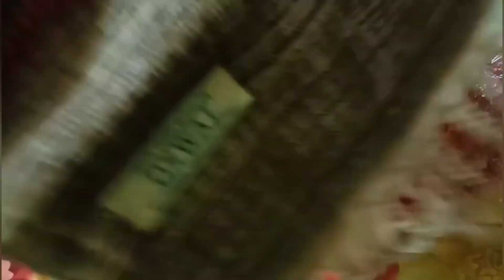MEN'S MUFFLER UNBOXING & REVIEW ❤️ MEESHO LOW PRICE MUFFLER FOR MEN ! MEESHO HAUL! MEESHO PRODUCT 😍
meesho haul threads
embroidery threads from meesho| meesho haul onlineshopping embroiderydesign #@Videos4ujk55

😍Meesho Lovely Home Decor Haul.🤗Enhance The Look of Your Sweet Home.👉Budget Friendly Products🥰SFT🥰

I got very affordable Bedsheets,Curtains and Cushion covers. I hope you will also like my video. Meesho home decor part 1   ￼ • Meesho Home Decor Haul💕 Enhance The B...   Meesho cups review   ￼ • Meesho superior kitchen utilities☕Mee...   Meesho Kitchen tools   ￼ • MEESHO KITCHEN TOOLS🛒UNIQUE KITCHEN O...   Meesho Kitchen space saver   ￼ • Meesho Kitchen Space Saver Items.Mees...   Meesho smart Kitchen gadgets   ￼ • Meesho Smart kitchen Gadgets🛒Meesho S...   Meesho classy glass Utility set   ￼ • 💕Meesho Classy Glass Utility sets,🛒😊E...   Meesho Stainless Steel Utensils   ￼ • 💕Meesho Stainless Steel Utensils, Uni...   Meesho Smart Home Organisers   ￼ • Meesho Smart Home Organisers 🛒Meesho    ￼ • Meesho Smart Kitchen Utilities🥰 Enhan.
men's muffler under167 rupees | men's muffler unboxing and review |meesho first order low price
Meesho Winter wear Haul starting Rs 150 | Sweaters, Coats, Mufflers & More | Meesho Top haul | Sale

MEESHO

You can also take a screenshot of the product that I have shown in the video, crop it and upload it on Meesho. You will get same or similar products.

Meesho winter wear haul part 1

 • Meesho Winter wear Haul starting Rs 1...

Kurti i am wearing

 • Meesho Chikankari / Embroidered Kurti...

Meesho Chikankari kurti haul

 • Meesho Chikankari Kurti Haul starting...

Meeaho hair accessories, earrings, belts haul

 • Huge Meesho Hair Accessories/ Jewelle...
Meesho Summer Saree Haul

 • Meesho Summer Sarees Haul | Meesho Sa...
Meesho Latest jewellery haul

 • MEESHO OXIDISED JEWELLERY HAUL under ...
Meesho affordable bangles haul

 • MEESHO BANGLE HAUL | UNDER RS 350 |MY...

 • Meesho haul